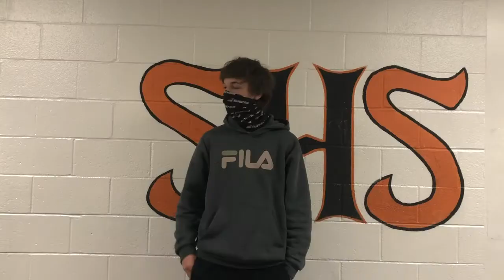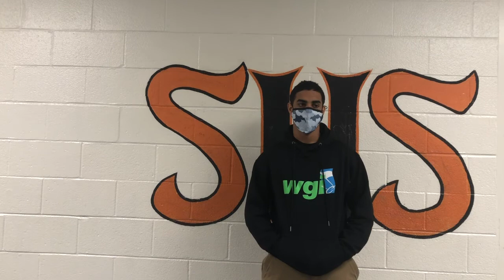Students React to Full Return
By Mollie Herz and Lauren D'Ariano

Almost a year after the initial lockdown, schools are finally getting back to their pre-COVID state, or as close as they can be for the time being. Elementary and middle schools are already on course for going back five days a week with both cohorts beginning this week, but high school is still up in the air. No decision has been made yet, which allows for much debate amongst the students and teachers. Similar to the beginning of the school year with the debates about whether we should be back at all, different people have different stances on going back full time.

Some are excited to see their friends in the opposite cohort for the first time in almost a year, and some think this is irresponsible and rushed. It’s nearly impossible to go a day without a teacher either offhand mentioning the potential switch or completely pausing the class to explore it.

Students are definitely opinionated on it too. Stamford High junior Ivana Nique said, “I think it’s an irresponsible decision for the district to take. Classes are packed enough right now, and it seems like the hallways are already too full of students. There’s no reason to rush going back to full in-person learning when there’s only four months until we finish the year.”

Whether you think we should go back full time or not, the fact that there are only four months of school left is worth acknowledging. If schools don’t go back full time until the fall, most students will be vaccinated by then instead of just the teachers.

However, some students struggle with paying attention and staying engaged during their designated distance learning days. It’s hard for many teachers to find the right timing and pacing while seeing their students every other day, too, and many go about different approaches to this unprecedented situation. Some teachers have opted for Zoom meets every day, others only some days, and some not at all. It’s hard for students to keep track of which meets they have and when.

Kaitlyn Pepa, a junior at Stamford High, supports returning full time.  “I think that it allows for students to have a chance at normalcy just before the year ends which they have been deprived of all year,” Pepa said. “Because the students have been going through this rigorous schedule between online and in person, it allows for those who do not work well online to be able to get a chance at proper schooling and not get further discouraged or distracted from their work, than if they were at home.”

Just like the beginning of the year, Stamford High students and staff are divided on what should be done about the persisting pandemic.

There are, of course, questions about safety, since classrooms are already filled according to the 6-foot distance regulation initially recommended by the CDC.

When asked if going back would be safe, Stamford High seniorEmmy Sigtryggsson said, “I think we can. Understandably it might take a little bit to plan, which to my understanding is happening, but the CDC changed the restrictions to three feet instead of six. I think that it’s come to a point where we need herd immunity, and our education has suffered enough. I don’t feel like I’m learning anything.”

Some don’t think the health risks are worth the benefits. Junior ( and Round Table Arts Editor) Selma Fuseni said, “I think it’s too risky, particularly for the high schools. I understand for the elementary schools because their classrooms tend to be bigger and they are the most negatively impacted, but having 2,000  high schoolers in one building even two weeks after teachers get vaccines is way too risky.”